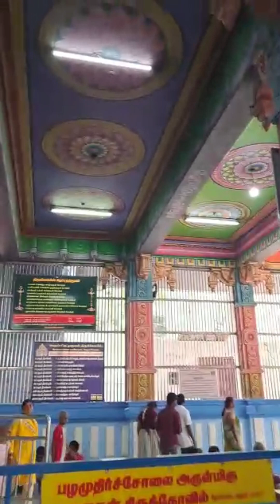"मुरगन स्वामी मंदिर" || मदुरै अनोखे विशेषताओं के साथ || Tamilnadu_tour_part-2